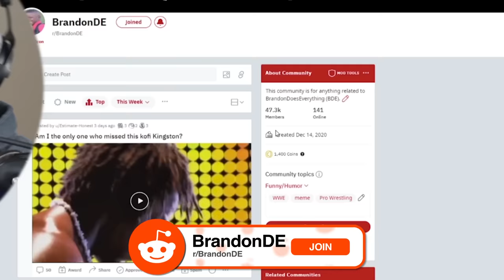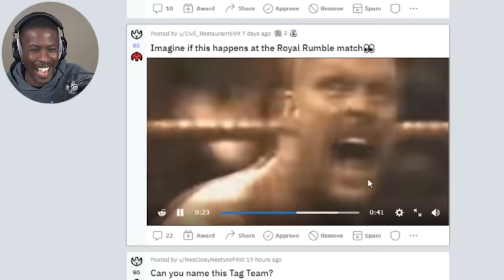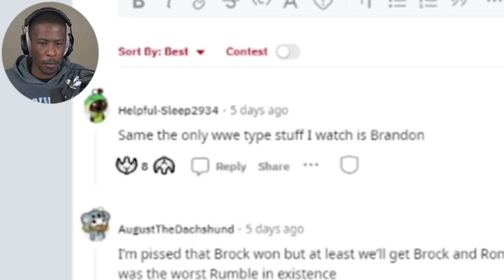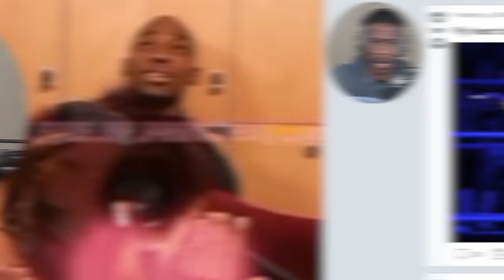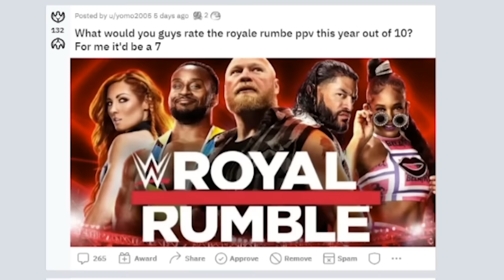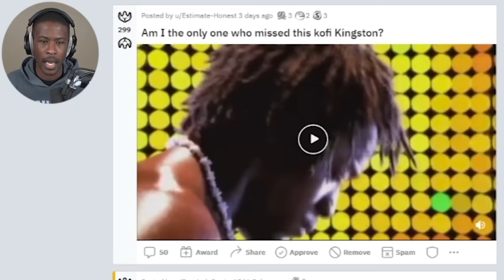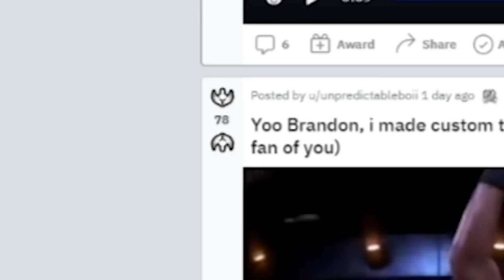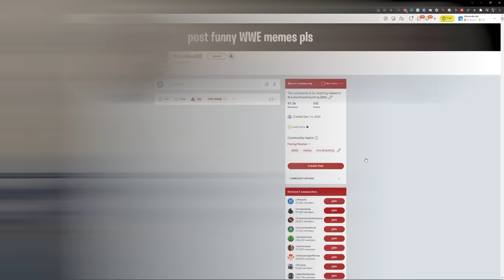I Don't Care For Roman Reigns vs Brock Lesnar Anymore...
BDE reacts to his Reddit page. You'll see WWE memes and posts like Roman Reigns and Brock Lesnar facing each other for the 100th time, my thoughts on the 2022 Royal Rumble PPV, WWE 2K clips, and more!